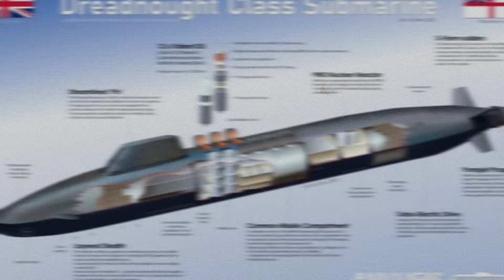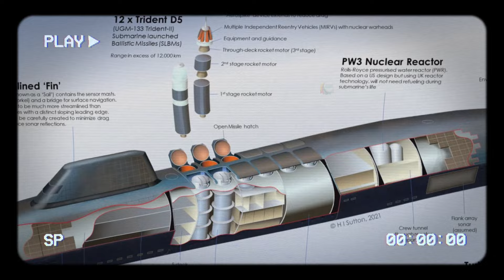चीन को पता भी नहीं, और अचानक हमला करेगा | INDIAN SUBMARINE POWER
INS Arihant is a vital cog in India's quest in attaining a minimum deterrent nuclear 'triad', which is the ability to fire nuclear-tipped missiles from land, air and sea.
INS Arihant, India’s first indigenously developed nuclear submarine, returned to the Indian shores on Monday after successfully completing its first deterrence patrol. The submarine is a vital cog in India’s quest in attaining a minimum deterrent nuclear ‘triad’ – the ability to fire nuclear-tipped missiles from land, air and sea.

India breaks record over $ 111 billion in remittances...भारतीयों का देश छोड़ना सकारात्मक ? Ankit Sir
India Aiming to be superpower, Pak Minister's Viral Comparison With India...by Ankit Avasthi Sir
Reality of Aurangzeb, Shivaji Maharaj and Modi | 1000 years of History | Dhruv Rathee
Russia support India in us allegations over pannu case..रूस की अमेरिका को चेतावनी..Ankit Avasthi Sir

US trying to destabilize India during Lok Sabha elections 2024 says Russia | By Prashant Dhawan
ईरान ने भारत को रोक लिया | Indian ATAGS Defence Export to Armenia remain Delay | India Israel

Techno feariya Video
Techno feariya Latest
भारत जापान व्यापार
Techno feariya Video
Techno feariya Jaisi Video kaise banaye
Techno feariya Jaisa Audio kaise banaye
latest update japan india bileteral trade

Techno feariya Video
Techno feariya Channel
Techno feariya Jaisa Video kaise banaye
India overtook japan in production of solar energy

INS Arihant and INS Arighat are both nuclear-powered ballistic missile submarines (SSBNs) operated by the Indian Navy. They are part of India's strategic deterrence capability, serving as crucial components of its nuclear triad, which includes land-based ballistic missiles, aircraft-delivered nuclear weapons, and sea-based platforms.

Here's why INS Arihant and INS Arighat are important to the Indian Navy and India's overall defense strategy:

    Nuclear Deterrence: The primary role of these submarines is to provide a credible second-strike capability. This means that even if India's land-based nuclear assets were compromised in a first strike, the SSBNs would remain at sea, undetected, capable of retaliating with nuclear weapons. This capability enhances India's nuclear deterrence posture, deterring potential adversaries from initiating a nuclear conflict.

    Survivability: Submarines are inherently difficult to detect and track, especially when armed with nuclear weapons. INS Arihant and INS Arighat, being nuclear-powered, have extended endurance and can remain submerged for prolonged periods, making them elusive and survivable in the event of a conflict.

    Strategic Reach: These submarines have the ability to patrol vast oceanic areas, giving India the capability to strike targets deep inland from the sea. This enhances the flexibility and reach of India's nuclear arsenal.

    Operational Flexibility: SSBNs provide flexibility in strategic decision-making during crises. They offer political decision-makers more time and options to assess and respond to evolving situations, as they do not need to be deployed close to potential conflict zones like land-based systems.

Overall, INS Arihant and INS Arighat play a crucial role in ensuring India's national security by providing a potent and survivable nuclear deterrent capability. They represent a significant milestone in India's naval capabilities and its quest for self-reliance in defense technology.